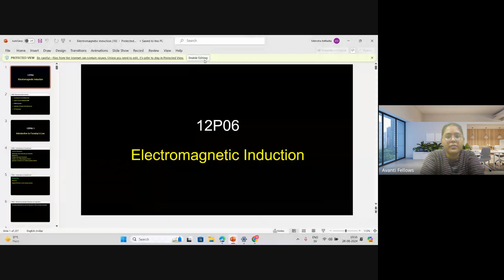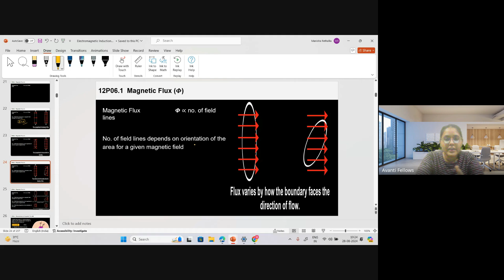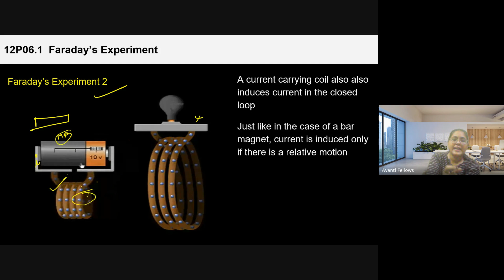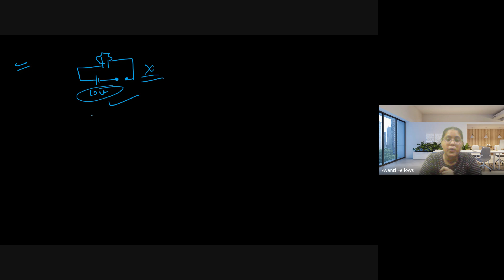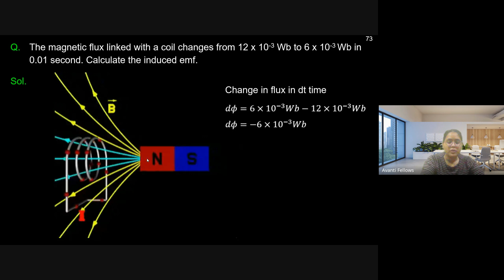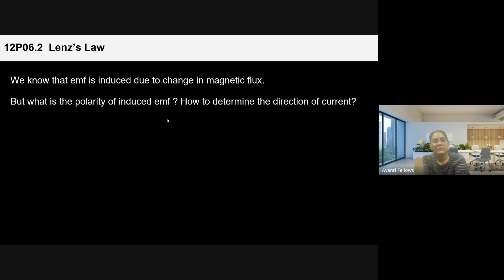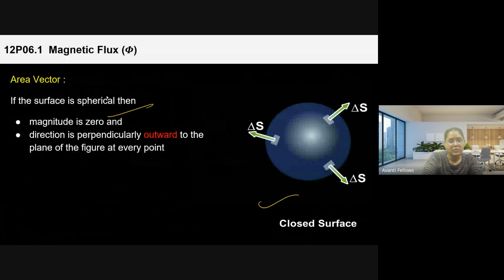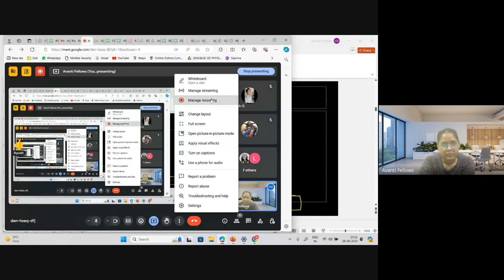Electromagnetic Induction L1 Faraday's law, Lenz's law | 12th JEE Physics | 28th Aug, 2024